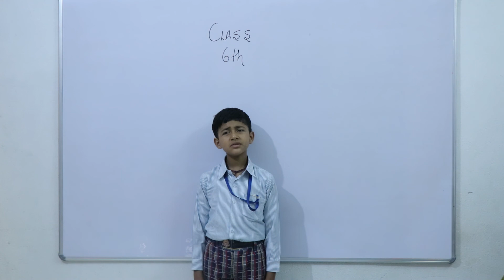a mere pyare vatan | Deshbhakti song | Singer Manu Sharma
MGN Bhakti

Label - MGN BHAKTI

Contact Person - Sunil Sharma (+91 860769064)